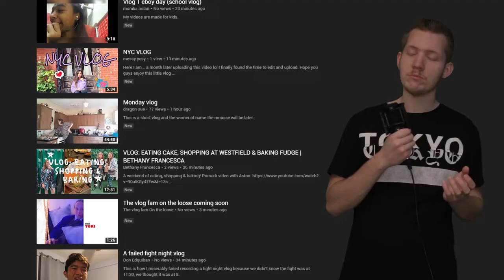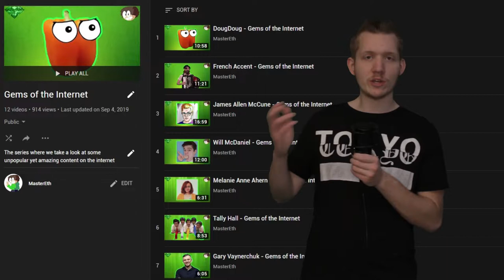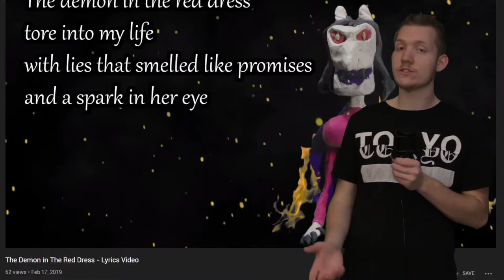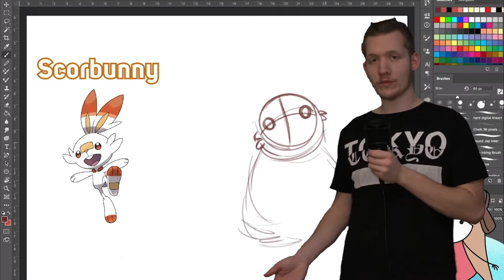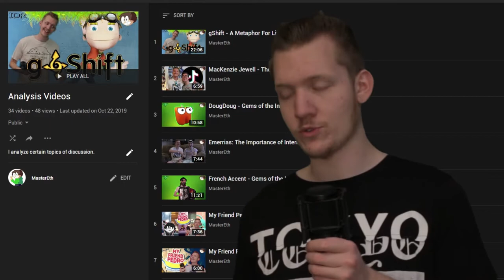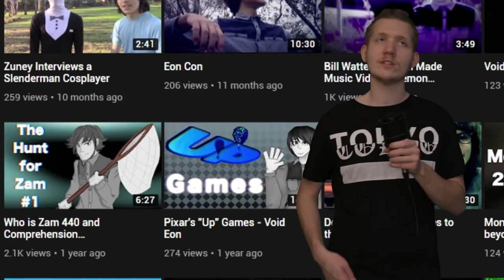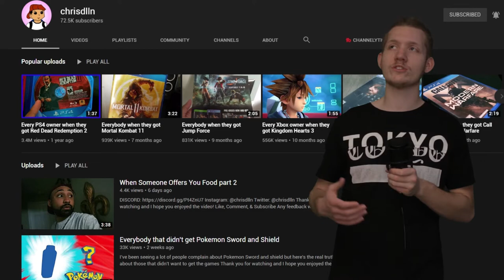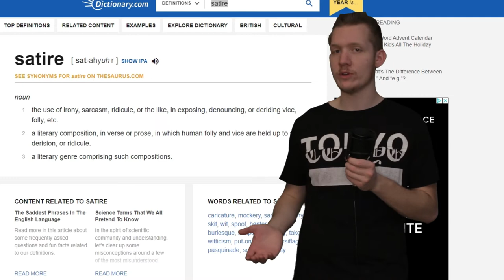MORE YouTubers I'm Thankful For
OR